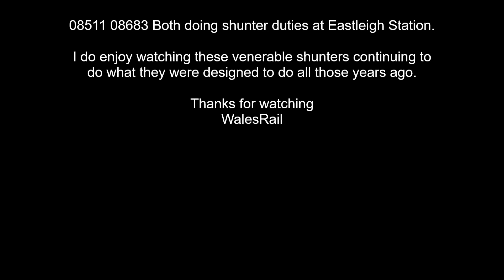08511and 08683 Eastleigh yard shunting "Shunter Series" 9th May 2022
Quick video showing the Eastleigh usual pair shunting in the yard today